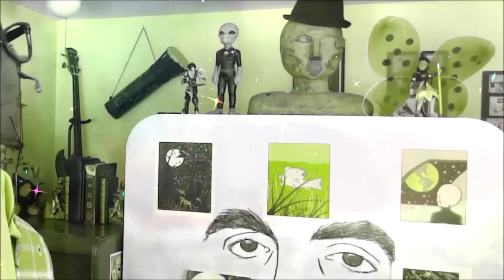The OJIBWE LANGUAGE and CULTURE PUPPET PODCAST with Special Guest: STRUTHER GREENLEAF